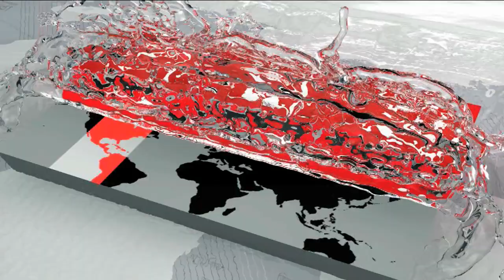অর্থোপেডিক চিকিৎসায় পিআরপি কতটা কার্যকরি? | PRP in Orthopedics | Health Tips | Somoy TV